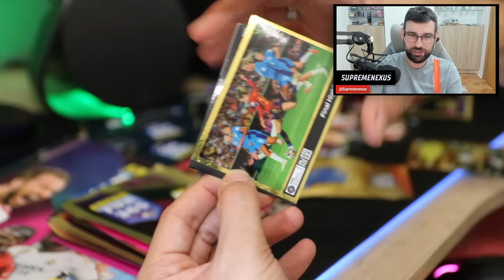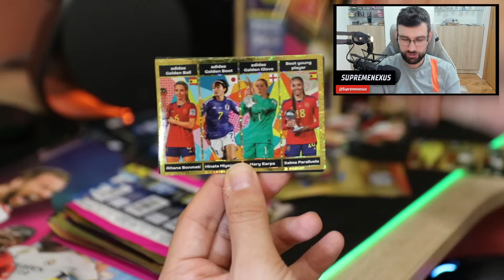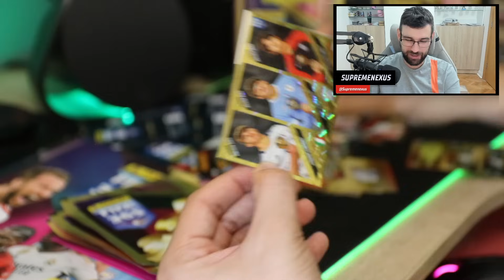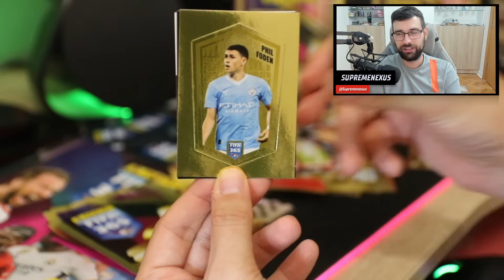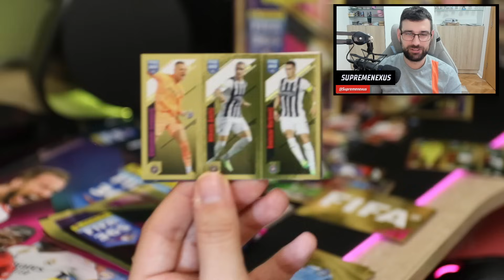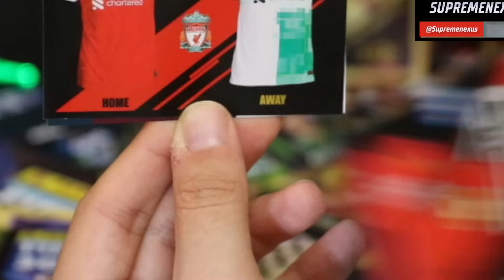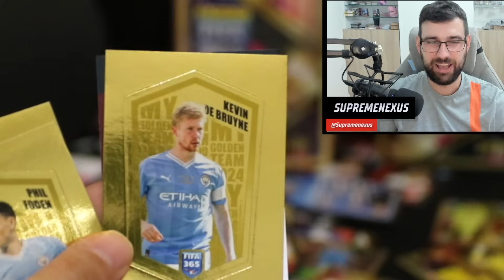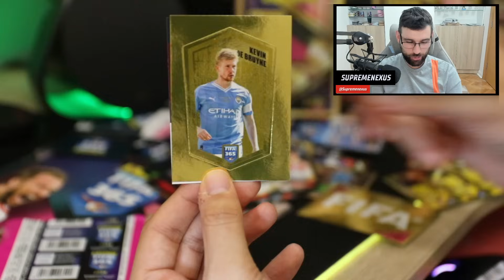Otvaram PRVU KUTIJU Fife 365 #2024 📦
Napokon otvaranje nove FIFA 365 ZA 2024 GODINU DA BOLESNO DOBRIM IGRAČIMA I SLIČICAMA!
Danas je stiglo jedno VELIKO uzbuđenje koje jedva čekam - stigao je novi Panini album FIFA 365 za 2024. godinu, i spreman sam da ga otvorim i podelim sa vama!

Kao što već znate, FIFA 365 je najbolji i najpopularniji svetski album za klubove. U njemu možete pronaći najjače klubove iz najmoćnijih svetskih liga, kao i naše omiljene domaće klubove, Crvenu Zvezdu i Partizan. To je pravo malo remek-delo za sve zaljubljenike u fudbal!

Danas ćemo zajedno otvoriti nekoliko kesičica sličica i videti koje igrače i klubove ćemo pronaći. Da li će nam se osmehnuti sreća i dobiti neke od onih retkih, sjajnih sličica? To ćemo saznati zajedno!

Ne zaboravite da ostavite svoje komentare ispod videa, kako biste mi rekli koje igrače volite najviše i da li ste i sami sakupljali sličice iz ovog albuma. Takođe, ako vam se video dopadne, ne zaboravite da ga lajkujete i pretplatite se na kanal kako biste ostali u toku sa svim budućim otvaranjima sličica i fudbalskim sadržajem.

Hajde da ne gubimo vreme, krenimo s otvaranjem i vidimo šta nam FIFA 365 za 2024. godinu donosi!